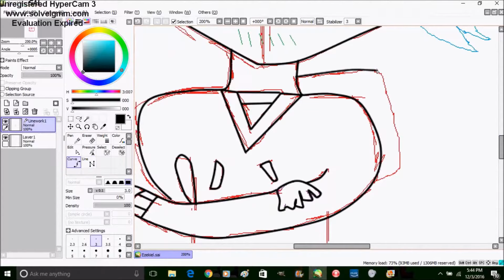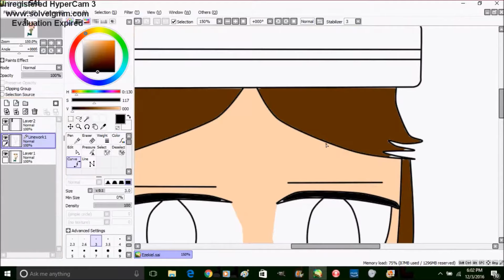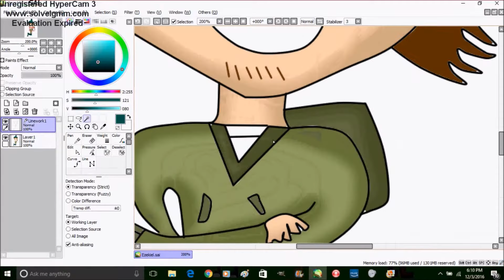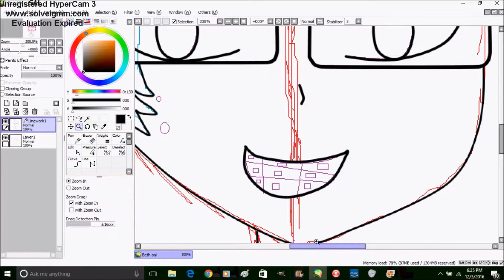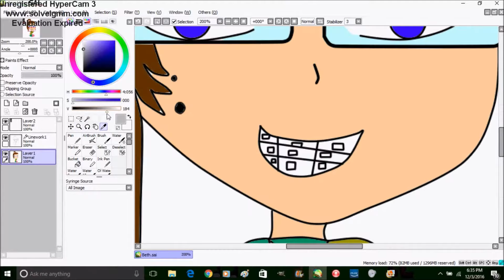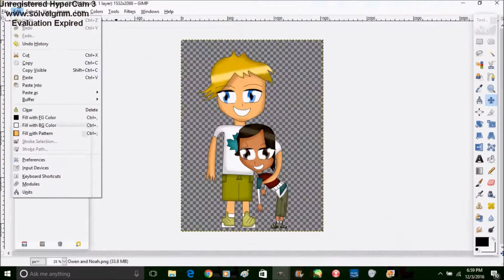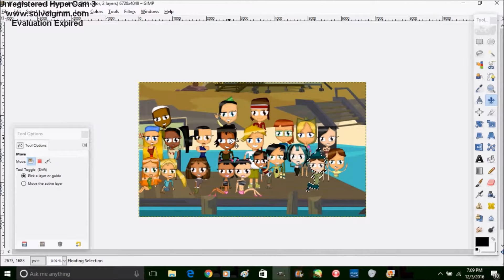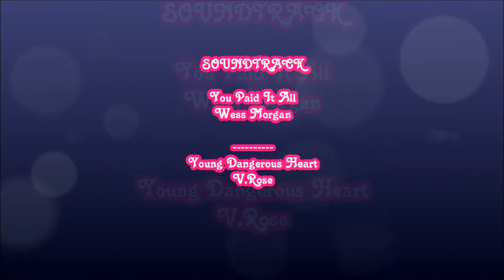Total Drama Island Part 5 Speedpaint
Part 5: you're already here